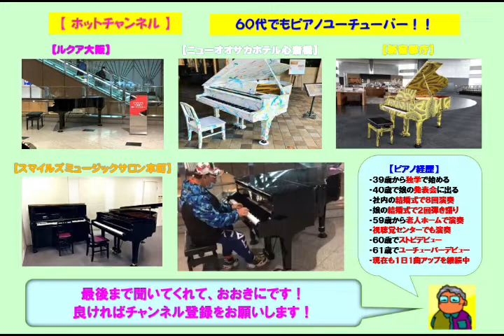【ルクア大阪】福山雅治・家族になろうよ（2022 04 25）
☆神戸からの帰りにルクア大阪で福山雅治の「家族になろうよ」をアレンジのショートバージョンで弾いてみた。この曲は私が娘の結婚式でピアノ弾き語りを行った思い出の曲です。

３９歳からピアノを独学で始め、今までに社員の結婚式で８回ピアノ演奏を行い、娘の結婚式で２回のピアノ弾き語りを行いました。
生涯最後の夢はハラミちゃんとコラボする事ですが、一昨年の１２／１８にルクア大阪でハラミちゃんと出会う事が出来ました。